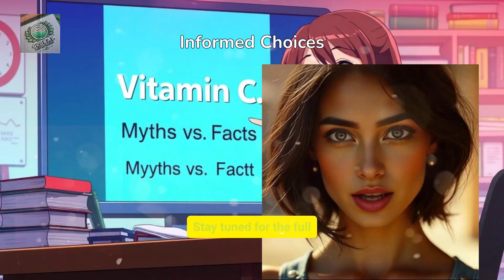Do Vitamin C Supplements Actually WORK?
Vitamin C: Myths vs. Facts – What You Need to Know!"
Hello, everyone! Today, we're diving into a fascinating topic: Vitamin C. It's a household name when it comes to health, but how much do we really know about it? Is that tablet in your cabinet helping or harming you? Let's find out!
1. What Happens When You're Deficient in Vitamin C?
Most people think of scurvy, but did you know there are less obvious symptoms of vitamin C deficiency?
• Depression, fatigue, and even hypochondria are linked to low vitamin C levels.
• Skin conditions, like perifollicular hyperkeratosis, can also occur.
Modern diets, filled with processed foods, strip away natural vitamin C, leaving us vulnerable. For example, pasteurization destroys vitamin C in products like apple juice. That's why synthetic ascorbic acid is often added back-but is it the same?
2. Synthetic Ascorbic Acid vs. Natural Vitamin C
Most of the world's synthetic ascorbic acid-about 80%-is made in China, using glucose processed with harsh chemicals like sulfuric acid. But is it identical to the vitamin C we get from nature?
The answer is: No, it's not the same!
• Natural vitamin C is a complex with enzymes, bioflavonoids, and cofactors that work together for absorption and health benefits.
• Synthetic ascorbic acid is just one piece of the puzzle.
Research shows high doses of synthetic ascorbic acid provide minimal benefits for things like colds, cancer, heart health, or sports performance. So, why take the risk?
3. Why Whole Foods Are Superior
Instead of relying on pills, turn to natural sources like:
• Fruits and vegetables: Citrus fruits, bell peppers, and strawberries are well-known, but don't stop there.
• Fermented foods: Did you know that a cup of sauerkraut contains 700 mg of vitamin C compared to just 30 mg in fresh cabbage? Fermentation supercharges its potency!
4. Watch Out for Hidden Traps!
Even if you're eating well, you might be blocking your vitamin C absorption. How?
• Sugar competes with vitamin C for absorption, so too much sugar in your diet could cancel out your efforts.
• Check your supplements: Are they food-based or synthetic? Always read the label!
5. The Bottom Line
Vitamin C isn't just about boosting immunity-it's essential for enzymatic reactions, collagen production, and so much more. But not all vitamin C is created equal. Trust nature's sources, not synthetic imitations.
Together, let's make informed, natural, and effective choices for our health!